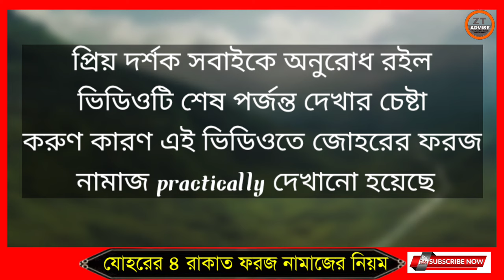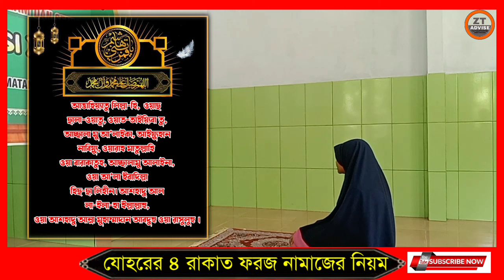মহিলাদের যোহরের ৪ রাকাত ফরজ নামাজের নিয়ম|johorer 4 rakat foroj namaj porar niom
মহিলাদের যোহরের ৪ রাকাত ফরজ নামাজের নিয়ম|৪ রাকাত যোহরের ফরজ নামাজ পড়ার নিয়ম|johorer foroj namaj

কপিরাইট ইস্যু থাকলে আমার এই ইমেইলে কন্ট্যাক্ট করুন

আসসালামুআলাইকুম ওয়ারাহমাতুল্লাহি ওয়াবারাকাতুহ
°°°°°°°°°°°°°°°°°°°°°°°°°°°°°°°°°°°°°°°°°°°°°°°BH